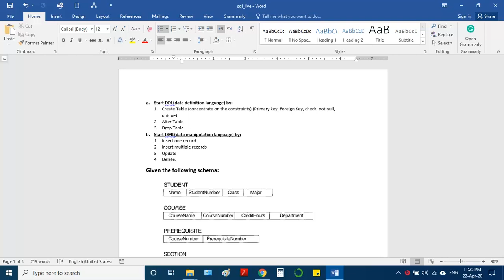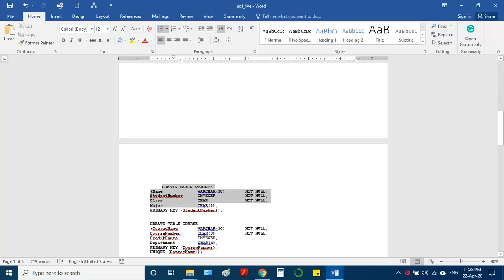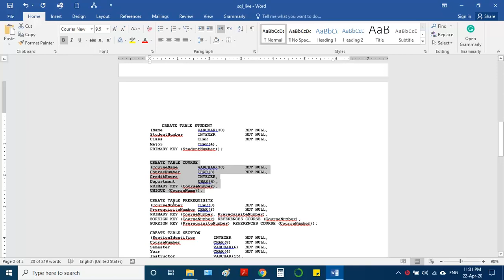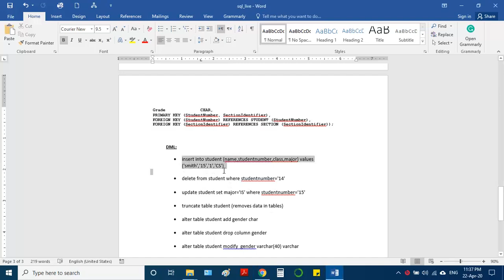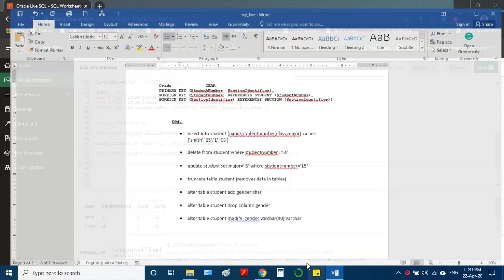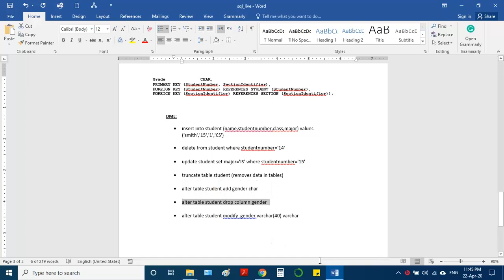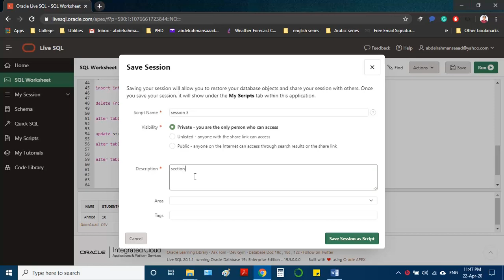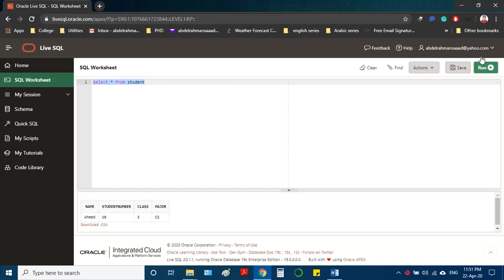Database Systems- SQL- Oracle- Part 1